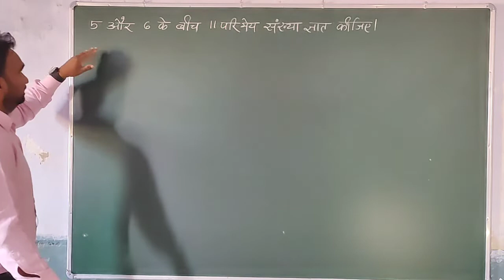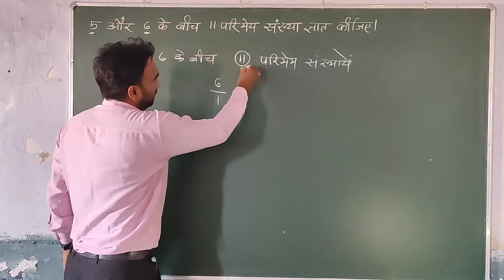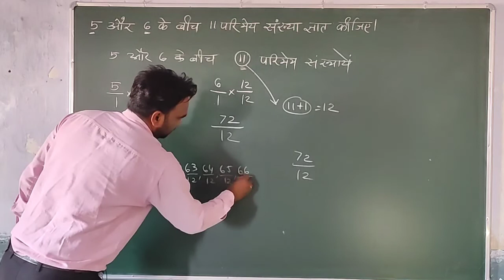5 और 6 के बीच 11 परिमेय संख्या निकालना || parimey sankhya nikalna || rational number between 5 & 6